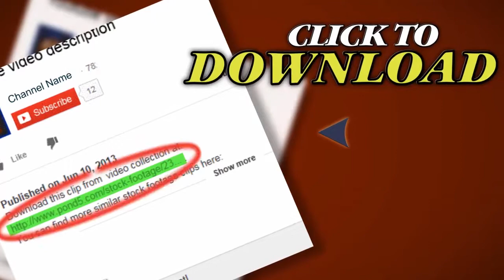Tornado Weather. Stock Footage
Thank you for visiting our page Tornado Weather. Stock Footage"